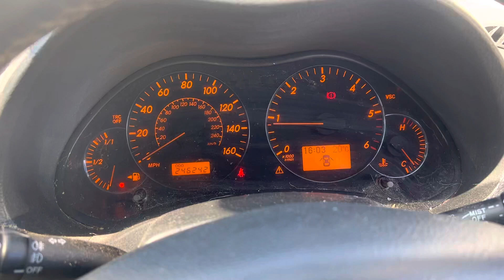Разборка Toyota - Avensis 2 2003-2008, 2 (VIN: SB1DD56L50E056074) SY08OZF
Основные характеристики:
Год выпуска: 2008
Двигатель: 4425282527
Объём двигателя: 2
Тип двигателя: Дизель
Коробка передач: КПП 6-ст.мех.(МКПП)
Кузов: Хэтчбэк 5 дв.
Смотри каталог запчастей Toyota - Avensis 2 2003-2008 на :
⏰ Режим работы колл-центра:
08:00 – 20:00 – ежедневно

Для наших покупателей:
- бесплатная доставка;